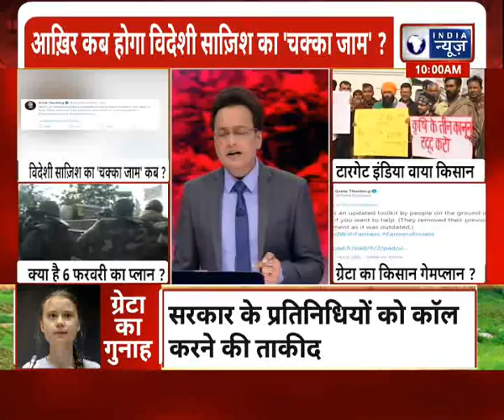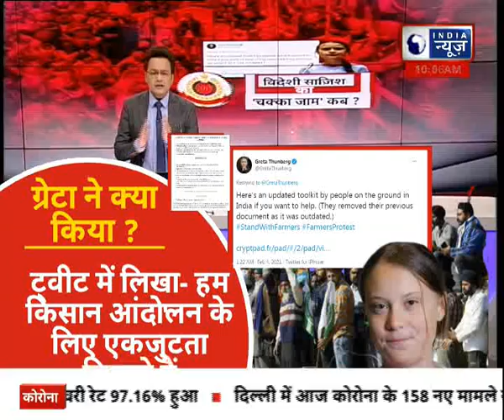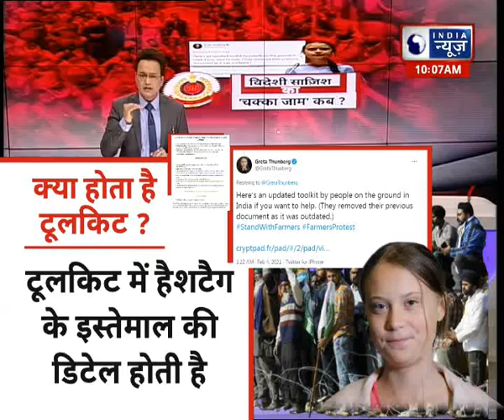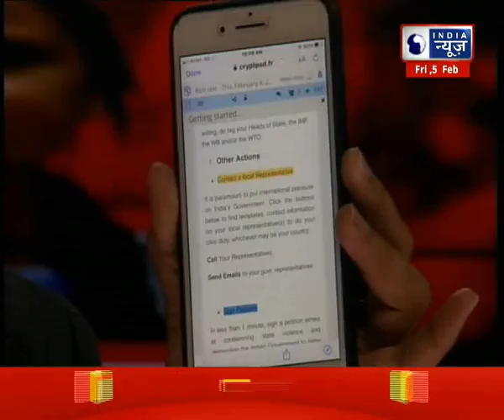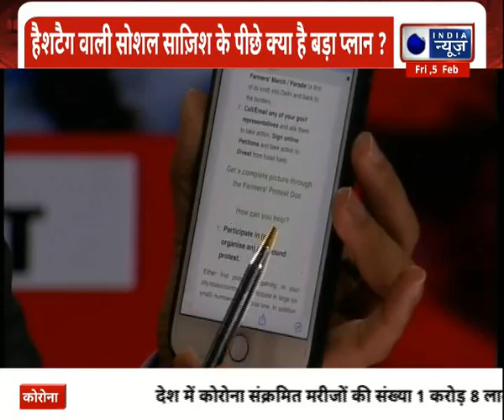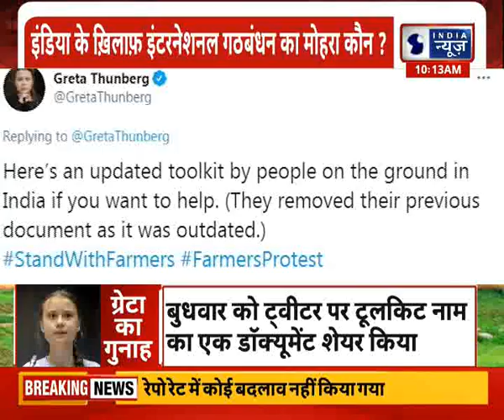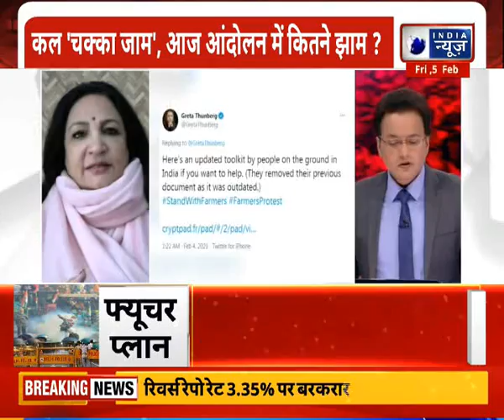ToolKit से 6 फरवरी का Terror Plan बनाया गया ? Hash Tag वाली सोशल साजिश के पीछे क्या है बड़ा प्लान ?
बड़ी साजिश बेनकाब, दरअसल बुधवार को जब पॉप स्टार रिहाना और पोर्न स्टार मिया खलीफा समेत तमाम अंतरराष्ट्रीय हस्तियों ने किसान आंदोलन के पक्ष में ट्वीट करना शुरू किया तो इसे लोकप्रियता हासिल करने की की सामान्य कोशिश के रूप में देखा गया। जाहिर है भारत में भी कई हस्तियों ने विदेशी हस्तियों के किसान आंदोलन की जानकारी पर सवाल उठाते हुए इसका तीखा प्रतिवाद किया। लेकिन पर्यावरण एक्टिविस्ट ग्रेटा थनबर्ग के ट्वीट के साथ लगे टूलकिट ने साफ कर दिया कि तमाम हस्तियों के ट्वीट सिर्फ लोकप्रियता बटोरने के लिए नहीं, बल्कि एक बड़ी अंतरराष्ट्रीय साजिश का हिस्सा हैं।